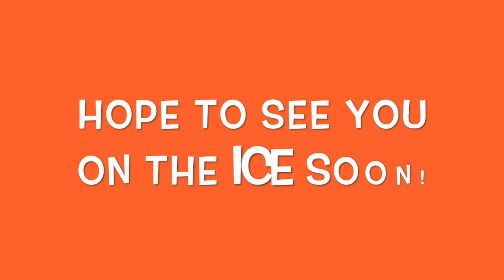Otto Learns To Skate!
Otto takes on Tennity Ice Pavilion and learns how to skate like a pro! Otto hopes to see everyone out on the ice soon!